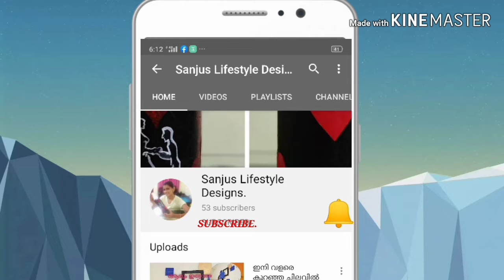ഇനി flower vase വാങ്ങി cash കളയുന്നതിനു മുൻപ് ഇങ്ങനെ ഒന്ന് try ചെയ്തു നോക്കിക്കേ !paper flower vase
Art gallery. Ep:16

Materials :

Chart paper.
Cello tape.
Fevicol.
White cement .
Tissue paper.
Acrylic colour.